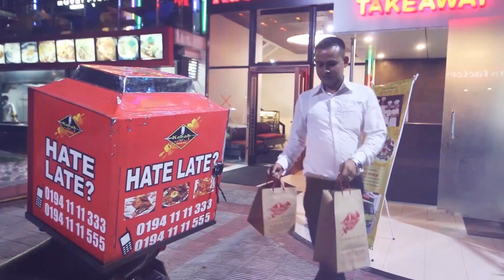Promotional video for Kabab Factory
Client: Kabab Factory
Campaign: Agency: Magnito Digital